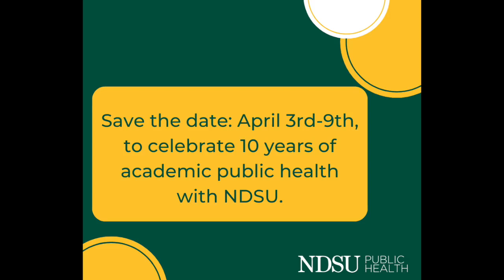Levi Schlosser Movie